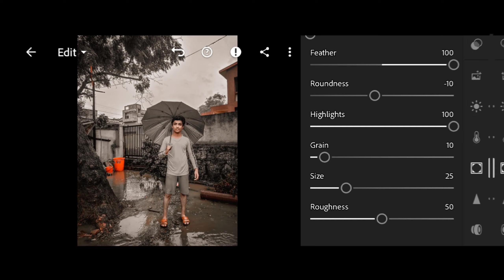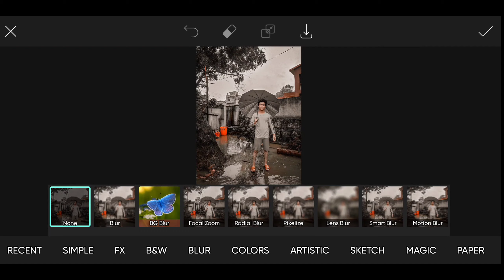BLACKGOLD DSLR EFFECT EDITING TUTORIAL ❤‍🔥|| LIGHTROOM + PICSART || COOL PHOTO EDITING 💯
PLEASE KEEP SUPPORTING ME GAY'S